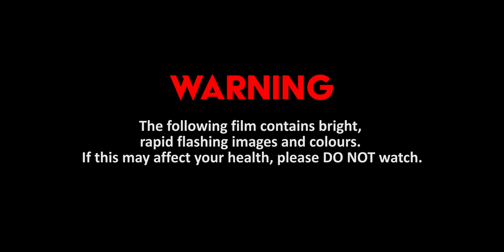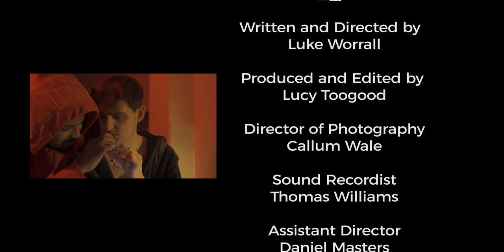What Makes You Happy - Short Film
Pit Crew Productions and EverSoEntertainment present
Written and Directed by Luke Worrall
Starring Hayden Coward, Leighton Wint, Sebastian Thornton, Laura Turner, and Luke Worrall
Produced by Lucy Toogood
Cinematography by Callum Wale
Sound by Thomas Williams
Assistant Director, Dan Master
Production Assistant, Jack Maynard